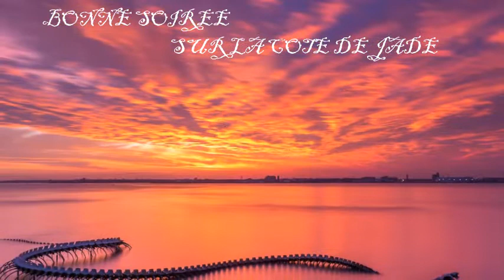BONNE SOIREE SUR LA COTE DE JADE